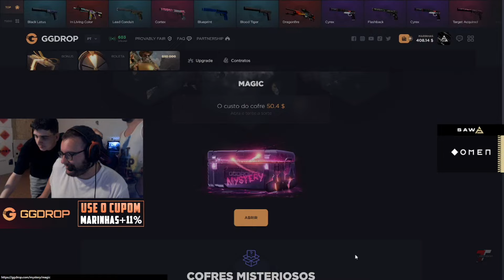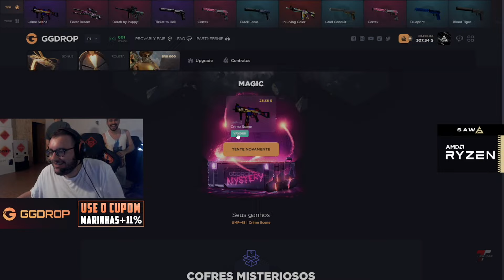MARINHAS HIGHLIGHTS #4 - Tá resolvida a história do moranguinho.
Sigam o Marinhas!